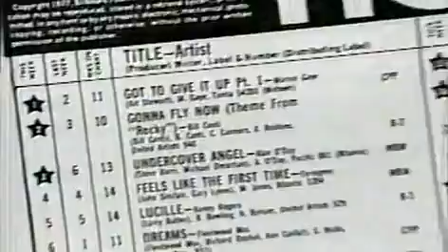Motown 40: The Music Is Forever 5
diana ross as host 1998